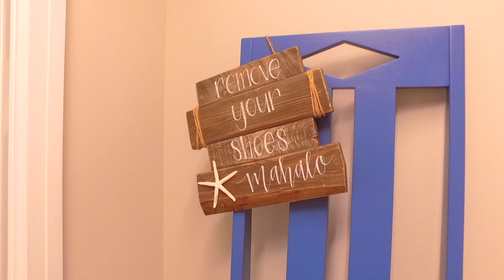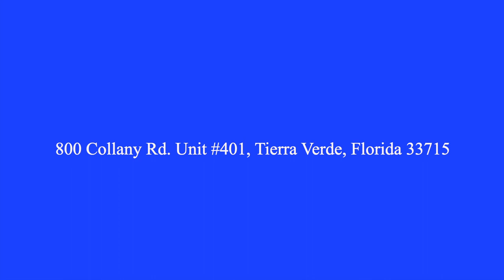800 Collany Rd Unit #401, Tierra Verde, Florida 33715 1080p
SUNSET POINTE AT COLLANY KEY II CONDO

FABULOUS..BEACH..PARADISE..Welcome to Sunset Pointe at Collany Key..It's like living on an island resort with a private beach. This exclusive gated Beachfront community is located on the island of Tierra Verde and shares it's adjacency with Shell Key, a 1,800 acre preserve and one of Pinellas Counties largest underdeveloped barrier islands located on the Gulf of Mexico. This RARELY available end-unit was built for luxury and privacy. Enjoy your two car private garage under the building, private air-conditioned storage room and elevator opening into your private foyer. Highly upgraded and customized, this open floor plan is designed for entertainment with breathtaking views from every window. Floor to Ceiling sliders open up to two separate private balconies. The kitchen is upgraded with Sub-Zero refrigeration and Wolf induction range, hood and microwave drawer. Built in Bar Cabinets offer a Sub-Zero Wine Chiller. All windows are thermal insulated, high impact glass and have automated Hunter Douglass window shades as well as Rollaway storm shutters. Enjoy spectacular sunsets with wide open views of the Gulf of Mexico, also at night, enjoy your unobstructed view of Tampa Bay's lighted Sunshine Skyway bridge as well. Incredible amenities include a Sunset Pavilion, two bocce ball courts, a putting green, several fire pits and grills, a Geo-Thermal pool, spa, and fitness center, a waterfront board walk, dock and kayak launch is perfect for bird watching, fishing or navigating through the mangroves. If golfing is your game join the waterfront Isla Del Sol Yacht & Country Club, 5 minutes to the North. Downtown St. Petersburg is only 10 to 15 minutes away and three international airports are within 25 to 60 minutes.